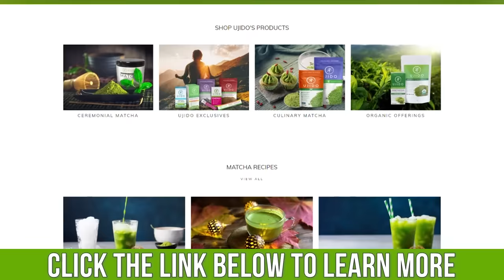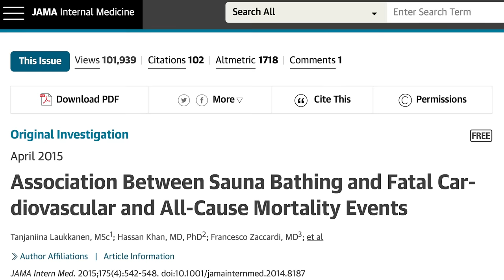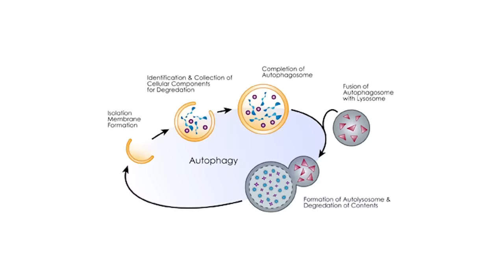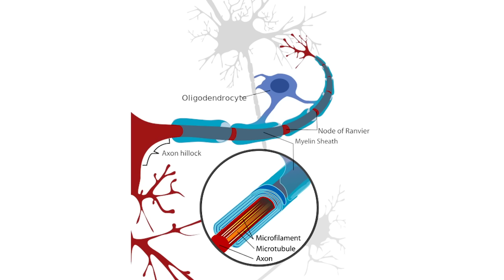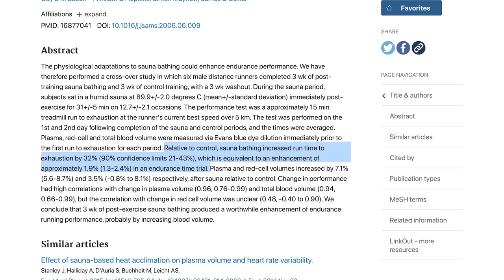5 Benefits of Sauna Use You Likely Haven't Heard About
5 Benefits of Sauna Use You Likely Haven't Heard About- Thomas DeLauer

References